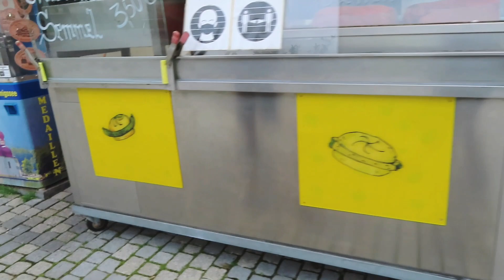FIRST TIME MAGSWIMMING SA KÖNIGSSEE GERMANY WITH GERMAN!SOBRANG NANGINGINIG SA LAMIG! | Oliver Cagas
NAG SWIMMING SA KÖNIGSSEE GERMANY! SOBRANG NANGINGINIG SA LAMIG! MOST BEAUTIFUL LAKE | Oliver Cagas

EQUIPMENT USED:
Canon PowerShot SX740 HS
iPhone 8

VIDEO EDITOR:
iMovie
THUMBNAIL EDITOR:
PicsArt

lawless family
team blended
oliver cagas
bavaria germany
kalkal basura sa germany
kasal sa germany